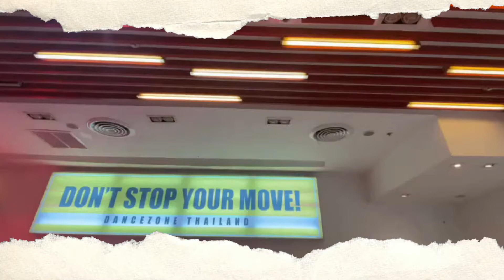DZ-Class @ MAYA Chiangmai [ ชั้น 5 หน้าลิฟท์แก้ว ]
สถาบันสอนเต้น DANCEZONE ชั้น 5 MAYA Lifestyle Shopping Center
สอนเต้น Hiphop , Jazz , Popping , Locking , B-boy , Cover
รับอายุ 6 ปีขึ้นไป ถึงไม่จำกัด สอนตั้งแต่พื้นฐานถึงระดับสูง
เปิดสอนทุกวัน 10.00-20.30 น.
และมีแอพพลิเคชั่นสอนเต้นบนมือถือและแท็บเล็ต

เรียนเต้นบนมือถือ แบบจ่ายครั้งเดียวเรียนได้ตลอดไม่มีหมดอายุ